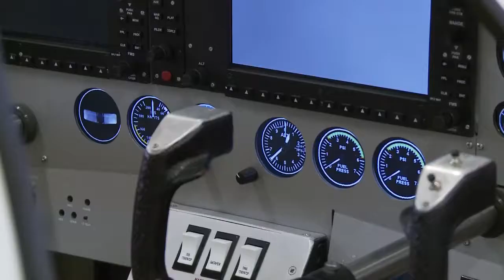ЮУрГУ устанавливает сотрудничество с Федеральным агентством воздушного транспорта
На аэрокосмическом факультете ЮУрГУ настоящие покорители небес познакомились с отделением подготовки пилотов. Экскурсионный маршрут проходил через тренажерный зал, современные мультимедийные аудитории, учебные и научные лаборатории, а также вычислительный центр. Заместитель руководителя Федерального агентства воздушного транспорта, Олег Сторчевой, отметил высокий уровень материально-технического оснащения факультета.